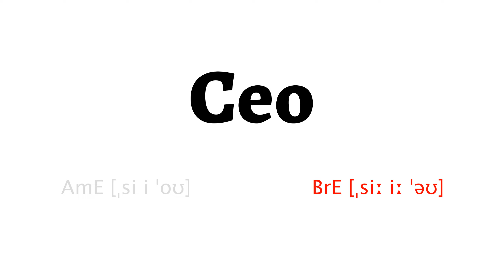How to Pronounce ceo in American English and British English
Learn how to say ceo with HowToPronounce Free Pronunciation Tutorials.

This video shows you how to pronounce ceo correctly in American English and British English.